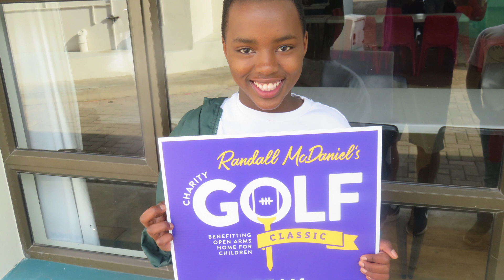2021 Minnesota Football Honors - (Full Show)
The Minnesota Chapter of the National Football Foundation recognized high school, college and Minnesota Vikings award winners during the 2021 Minnesota Football Honors show, presented by the Minnesota Vikings.